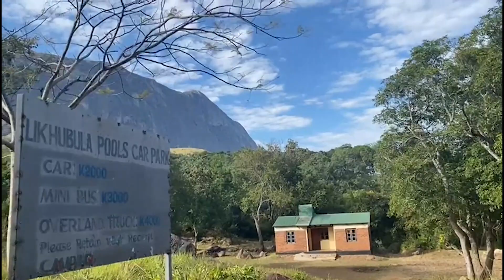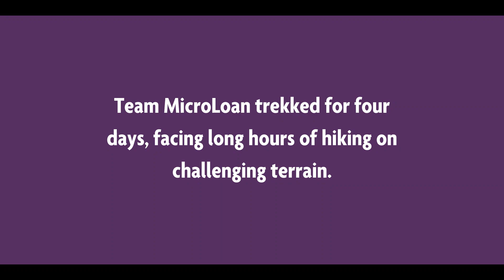Mulanje Trek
Applications now open for 2023